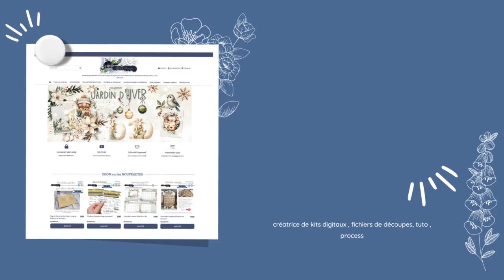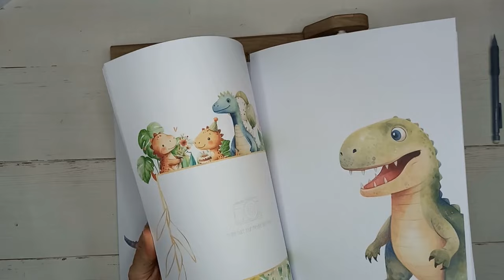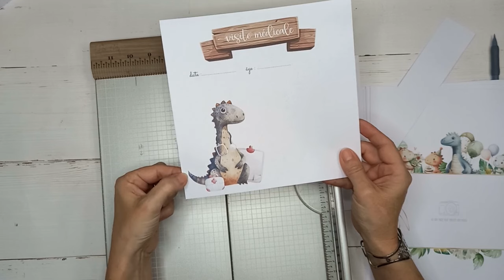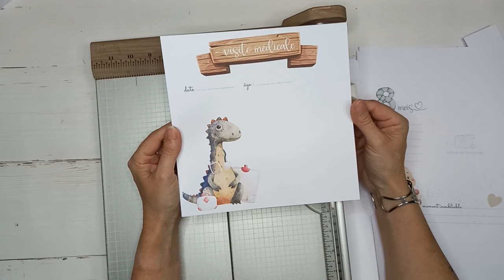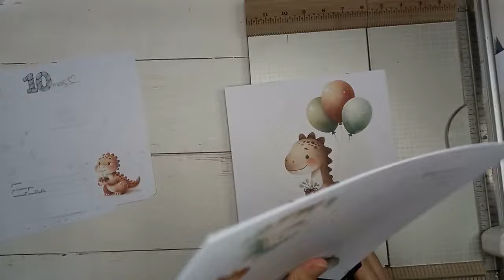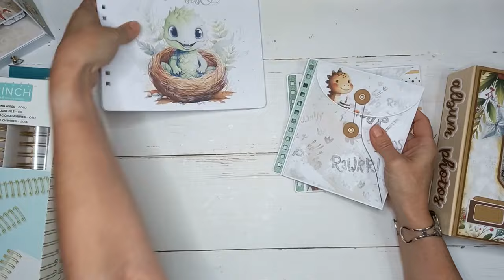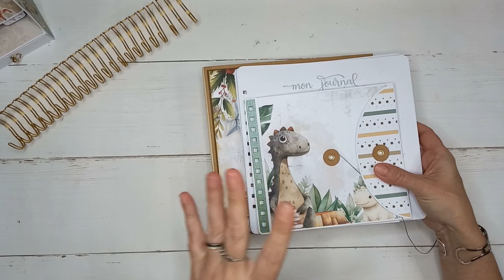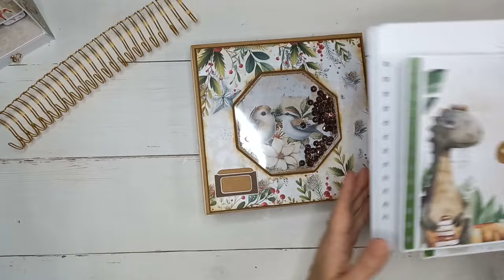MERCI BEAUCOUP Blabla et début du process Livre BB Dino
Bonjour,  petite vidéo blabla pour vous remercier et vous montrer le début de la réalisation du livre BB Dino

 les enveloppes montrées en vidéo seront prochainement en boutique

Free Music for Videos 👉 Music by Anja Kotar - Can't Blame A Girl For Trying